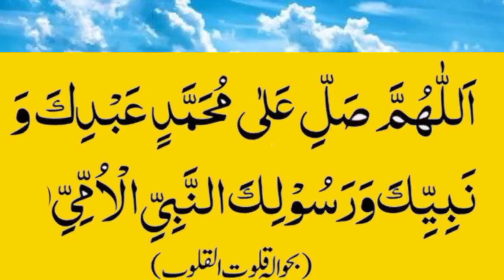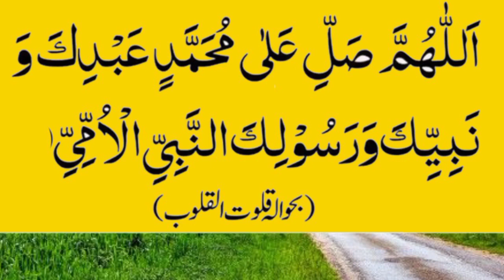juma dua every muslim//جمعہ کے روز درود پاک پڑھنے کے فائدے/शुक्रवार को दुरूद पाक पढ़ने के फायदे/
juma dua every muslim//جمعہ کے روز درود پاک پڑھنے کے فائدے/शुक्रवार को दुरूद पाक पढ़ने के फायदे/dua every muslim//The first ten days of fasting/روزے کا پہلا عشرہ رحمت/Prayer for the companionship of the righteous,Prayer to wake up from sleep,saying of the Prophet is to erase sins and saying of the Prophet is the good of this،order of Islam the intention, the clear destination the easy,all The saying of the Holy Prophet is no action without intention,all islamic channel,All Islamic deen shariat chanel, virtue of a servant is to avoid sin,